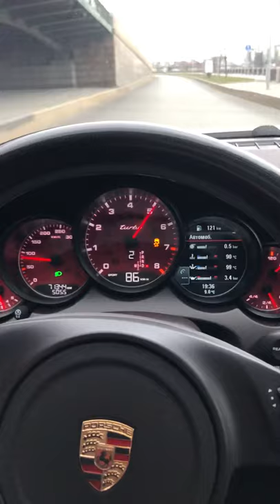Porsche Cayenne Turbo (958) 4.8L - Speedup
Still cold outside and tires are spinning, however the result 0-100 km is about 4,8-5.0 sec.
Tires: Michelin Pilot Sport 4 SUV.
Weather: Dry and 9C.